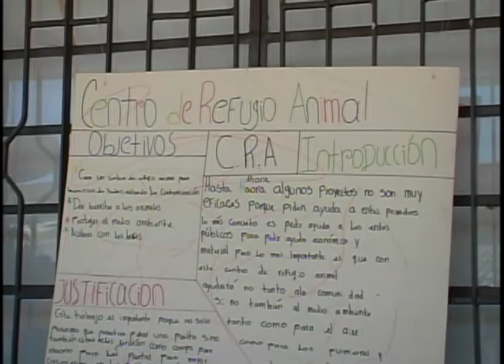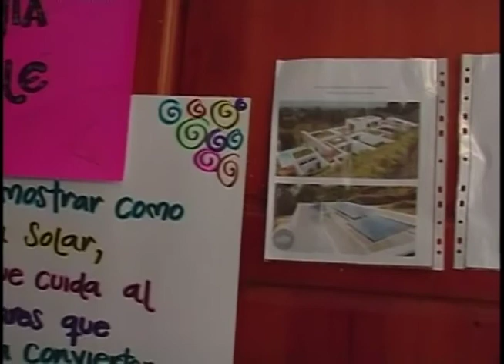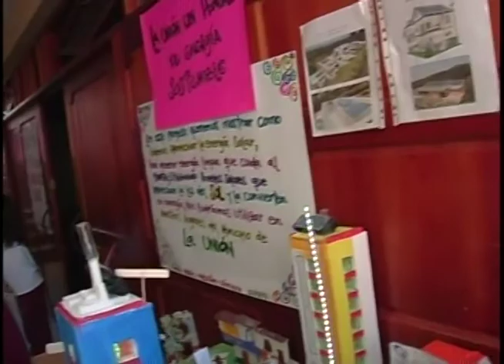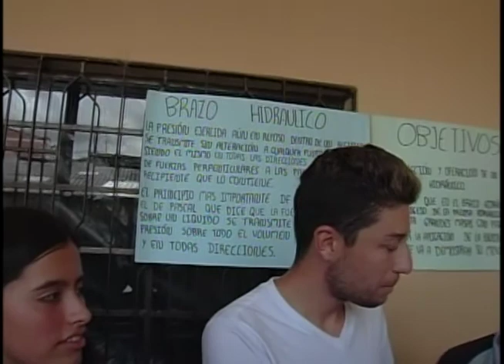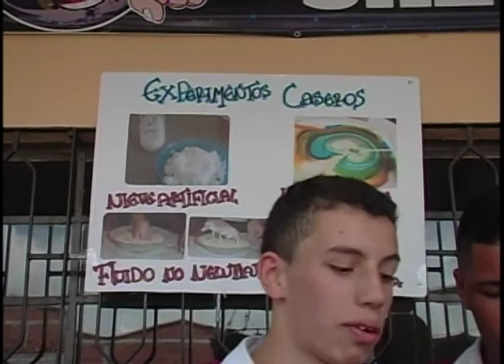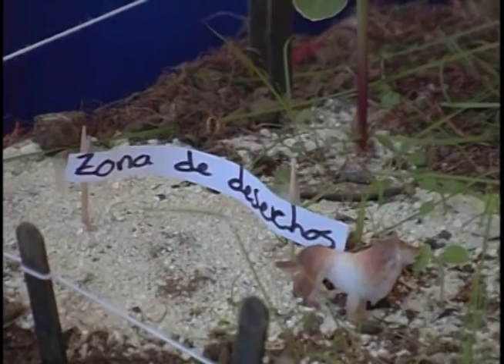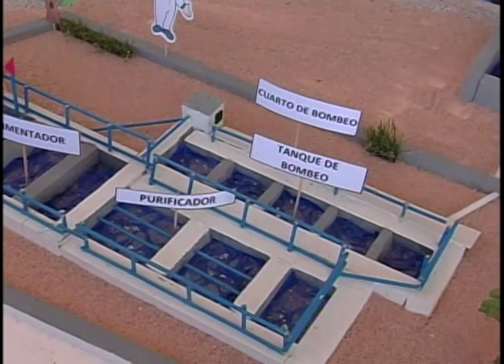ASI SOMOS FERIA DE LA CIENCIA I E PIO XI LA UNIÓN ANTIOQUIA